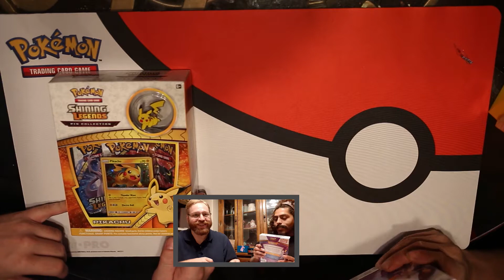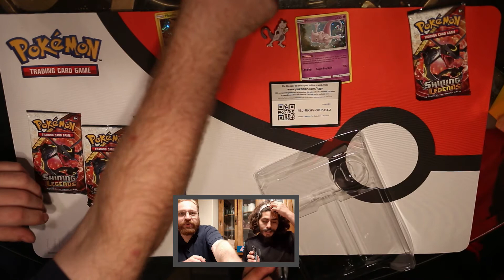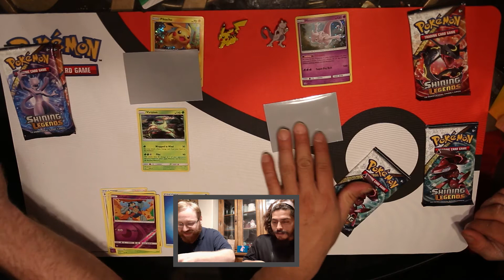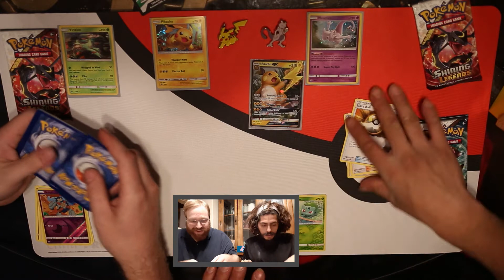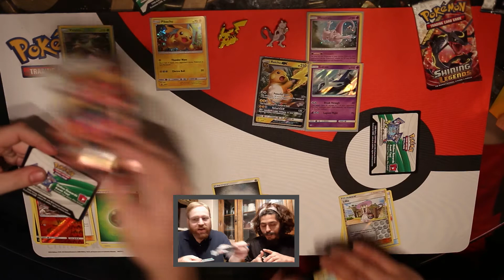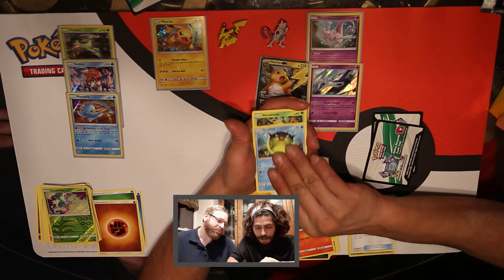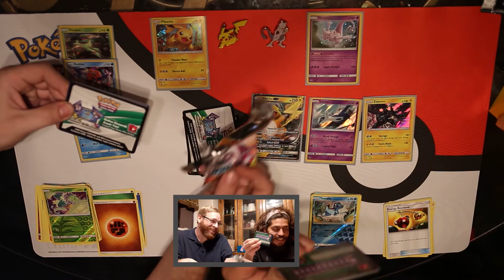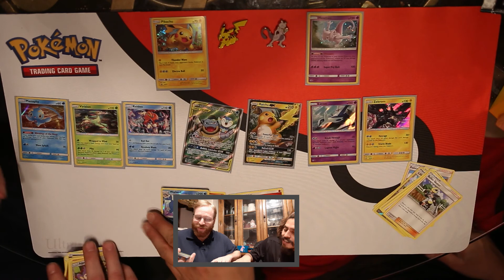ULTIMATE REMATCH Pokemon tcg pack battle WHO WILL WIN?????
Art needed to redeem himself after his sound defeat in the prvious battle. Shining legends pin boxes  were the perfect tool.

Dm us wed love to hear from you!